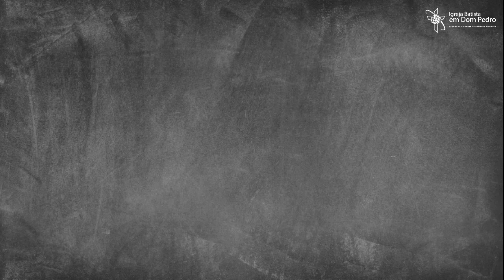Guia Tempo com Deus | Nº 829 | Preparação da nova geração.